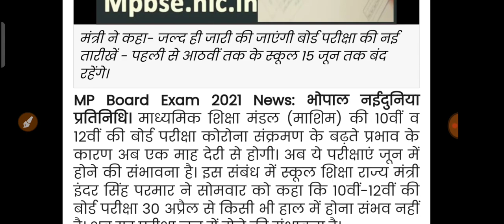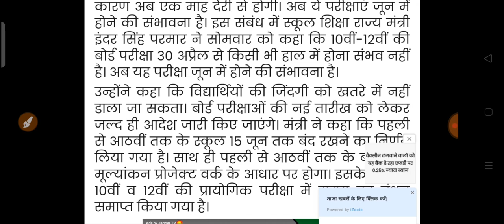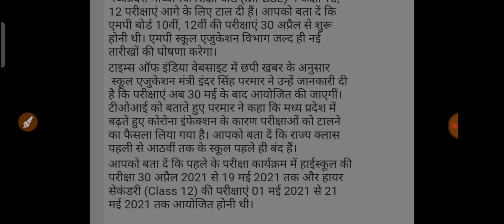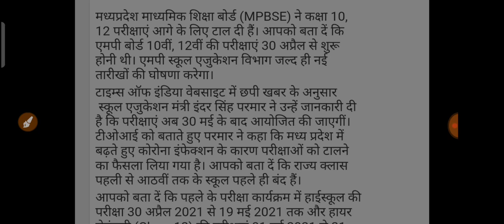MP Board 10TH And 12 Th Exam Postponed |Jun मैं हो सकते हैं एमपी बोर्ड के एग्जाम Madhya Pradesh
Hi
The State government has extended exam dates of the

MP Board

 class 10 and 12 exams which are scheduled to be organised from April 30. School education department will issue fres dates of exam in the next couple of days. School education minister

Inder Singh Parmar

 told TOI that exams will be conducted after May 30.
Ongoing situations do not allow us to organise the exam on scheduled dates. We will issue fresh dates in the next few days," said Parmar. He added that practical exams are also extended. "We have instructed the officials to conduct exams by May 15," said Parmar.

जुड़िये भारत एजुकेशन से और अपने लक्ष्य को हासिल करे हर प्रकार के कॉम्पिटेटिव एग्जाम में सफल होने का एक मात्र ऑनलाइन प्लेटफॉर्म |
UPSC , MPPSC , SSC , BANK, RAILWAY, MPTET , VYAPAM, MPSI ,  MP CONSTABLE , NAVY , ARMY , AIRPORT  तो आज ही ज्वाइन करे और बनाए अपने भविष्य को उज्जवल |